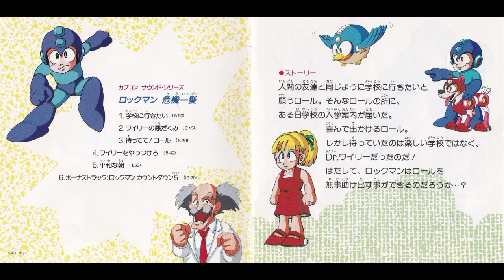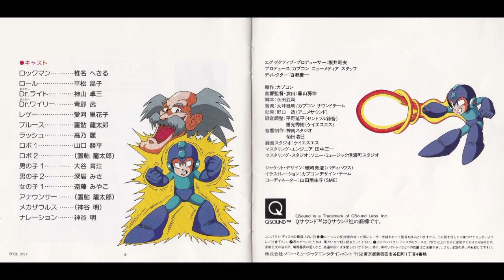【ドラマCD】ROCKMAN 危機一髪04 ワイリーをやっつけろ 椎名へきる 青野武 神谷明